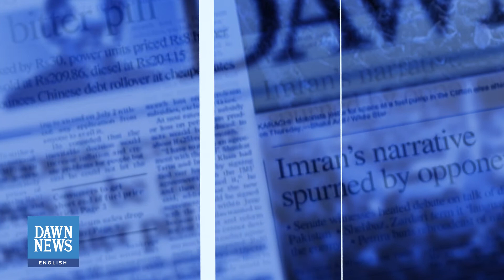Dawn Editorial | Foreign Policy Rethink | June 20th, 2022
Dawn News English was Pakistan’s first Live English News channel which will now be transmitting on all social media platforms- We will bring to you all the latest news, views and updates from across Pakistan and around the world.

Watch daily Dawn News English headlines, breaking news, latest news updates and your special shows.